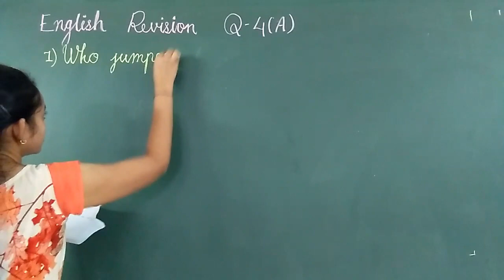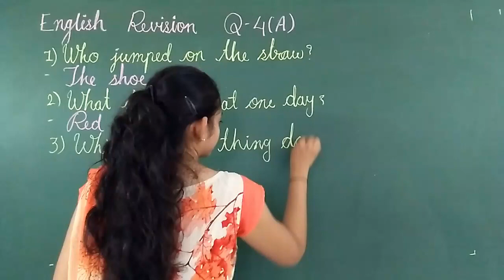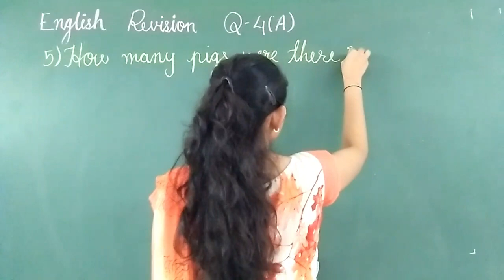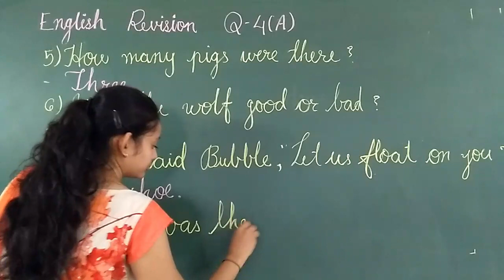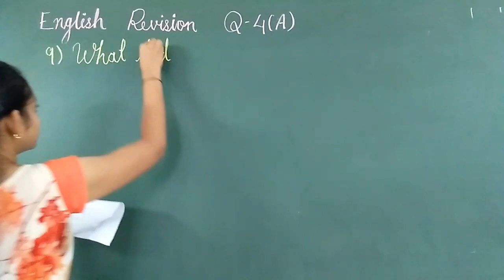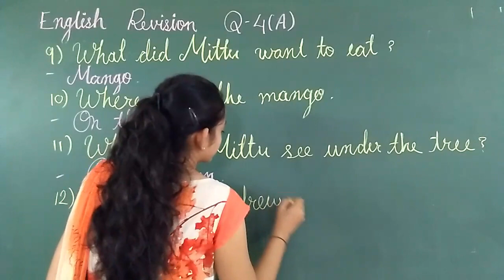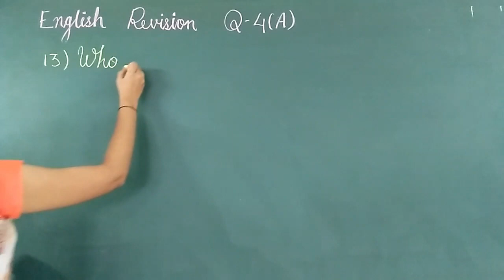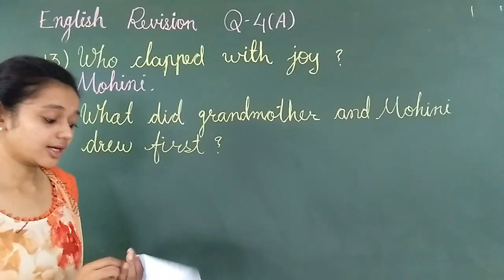TAPOVAN SCHOOL RAJKOT (EM), STD. -1 ENGLISH REVISION PART - 14